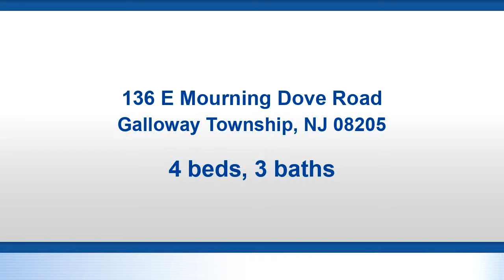Residential for sale - 136 E Mourning Dove Road, Galloway Township, NJ 08205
Beautiful two story 4 bedroom 2.5 baths in a great neighborhood, you will not be disappointed! Bright & spacious 2400 sq ft open floorplan is perfect for modern living and entertaining.  Dramatic high ceiling in great room flanked with lots of windows lets the natural light pour in! Huge master with cathedral ceiling and large walk-in closet, ensuite bath with double sinks, large soaking tub and separate shower, three great sized additional bedrooms, large attached two car garage, updated powder room. Beautiful moldings set this home apart from the rest. Friendly community with so much to offer the discriminating homeowner.

Bedrooms: 4
Bathrooms: 2 full and 1 half
Square Feet: 0
Price: $229,000

05/23/2019 04:01:15 am

Last modified: